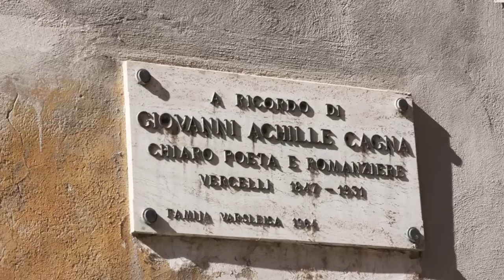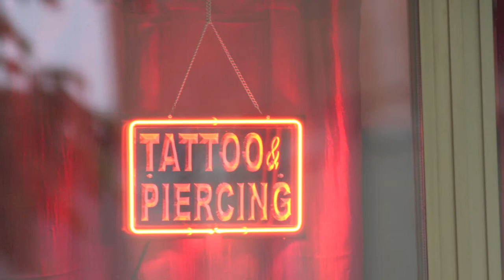Vercelli appunti sparsi